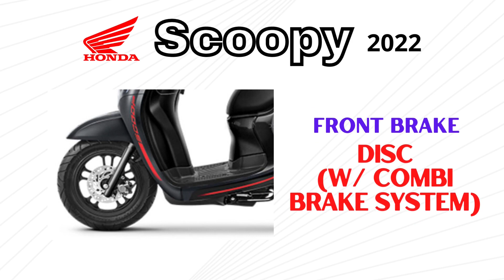Honda Scoopy | Quick Specs and Price | 2022 Philippines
The all new Honda Scoopy 2022! Quick specs and price. Makarating na kaya sa Pilipinas?